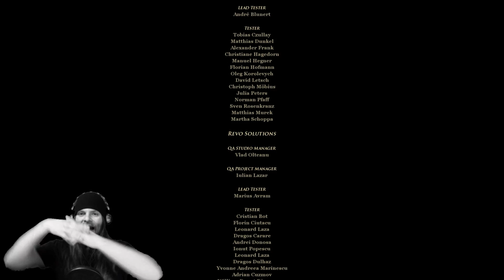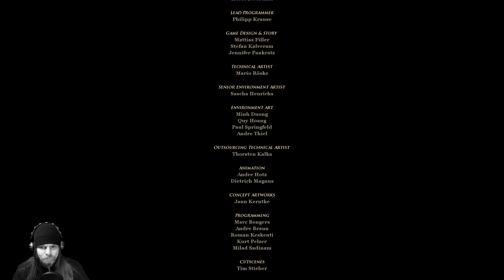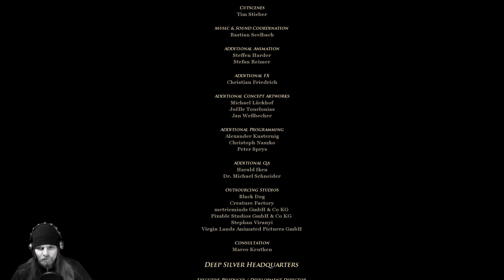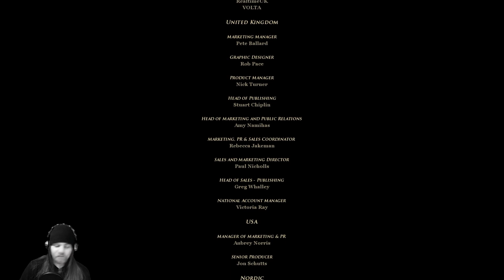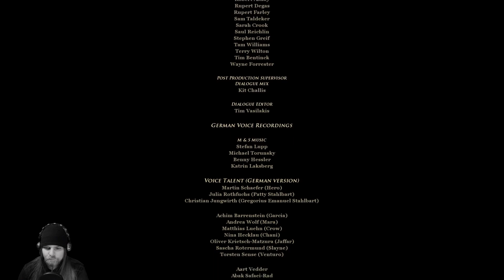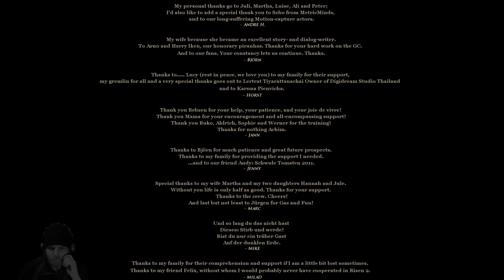Let's finisch Risen 2: Dark Waters #51 Maara, das Miststück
Wir haben es geschafft. Das große Finale gegen Maara steht an. Und das wird für sie sicherlich kein schönes Ende nehmen!